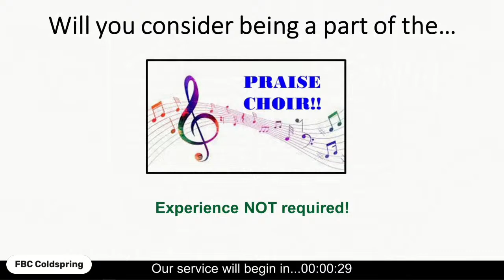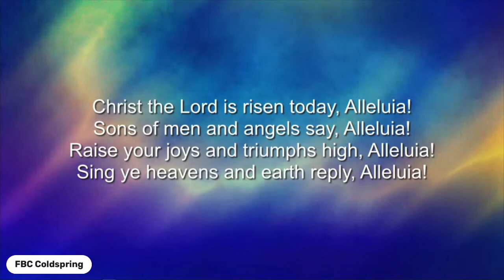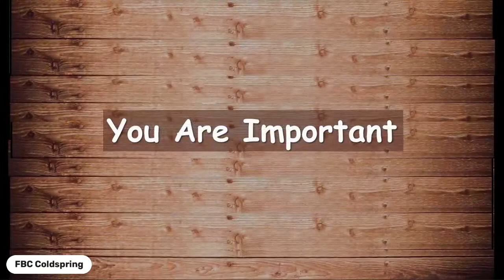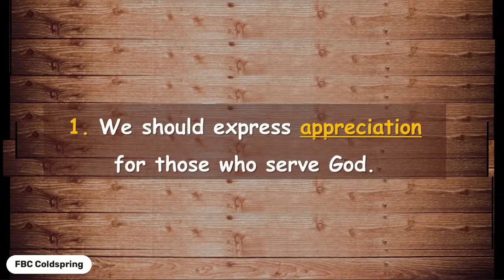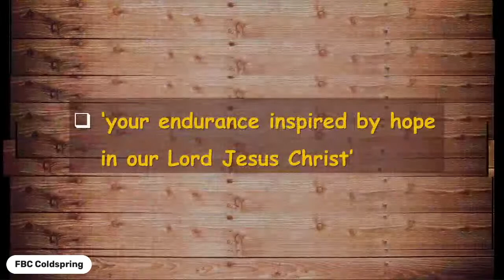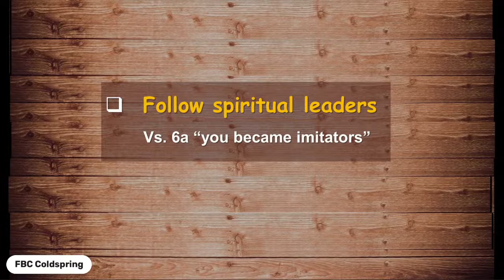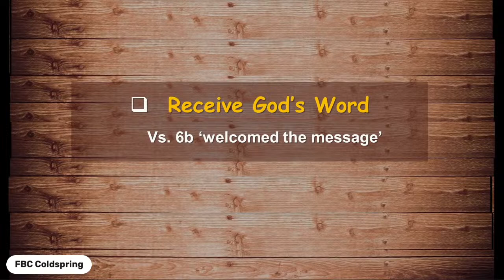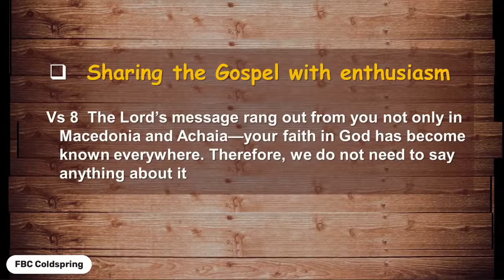Giving Thanks For...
Part 1 - "You Are Important" November 12, 2023